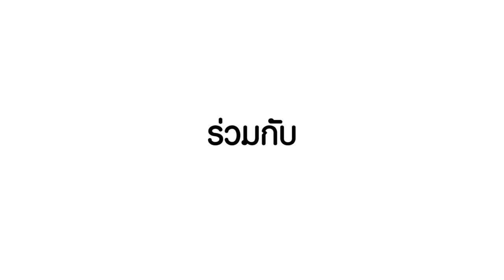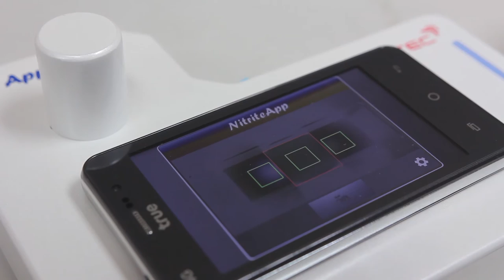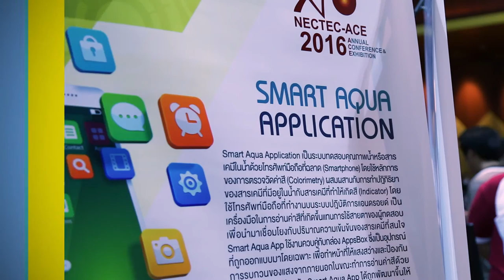ว้าววิทย์ช่วยเศรษฐกิจชาติ ตอน ตรวจสอบคุณภาพน้ำ แม่นยำ ฉับไว ด้วยแอป Smart Aqua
นักวิจัยเนคเทค สวทช. ได้พัฒนาแอปพลิเคชัน สมาร์ต อะควา โดยนำเอาความสามารถของสมาร์ตโฟน ที่ติดตั้งระบบปฏิบัติการแอนดรอยด์ เวอร์ชัน 4.0.3 ขึ้นไป ร่วมกับชุดตรวจวัดค่าสี โดยใช้หลักการของการตรวจวัดค่าสี กับการทำปฏิกิริยาของสารเคมีที่อยู่ในน้ำกับสารเคมีที่ทำให้เกิดสี และใช้สมาร์ตโฟนเป็นเครื่องมือในการอ่านค่าสีที่เกิดขึ้น แทนการใช้สายตาของผู้ทดสอบ เพื่อนำมาเชื่อมโยงกับปริมาณความเข้มข้นของสารเคมี โดยใช้งานแอพพลิเคชันคู่กับกล่องแอปส์บ็อกซ์ ซึ่งเป็นอุปกรณ์ที่ถูกออกแบบมาโดยเฉพาะ เพื่อทำหน้าที่ให้แสงสว่างและป้องกันการรบกวนของแสงจากภายนอก ในขณะทำการอ่านค่าสีด้วยโทรศัพท์มือถือ

ปัจจุบัน แอปพลิเคชัน สมาร์ต อะควา สามารถตรวจสอบสารเคมีต่าง ๆ ได้แก่ ไนไตรท์ กรด-ด่าง แอมโมเนียม และความกระด้างของน้ำ และยังสามารถประยุกต์ใช้กับการทดสอบสารเคมีอื่น ๆ ได้ เน้นการอ่านค่าที่แม่นยำ และที่สำคัญสะดวกในการใช้งาน ทั้งในและนอกสถานที่ พร้อมแล้วที่จะถ่ายทอดให้กับผู้ประกอบการ หรือสตาร์ทอัพนำไปสร้างบริการเชิงพาณิชย์ต่อไป